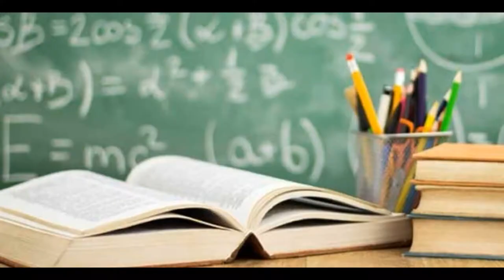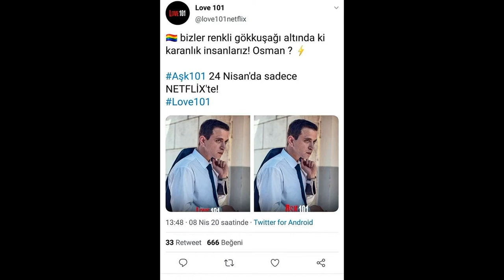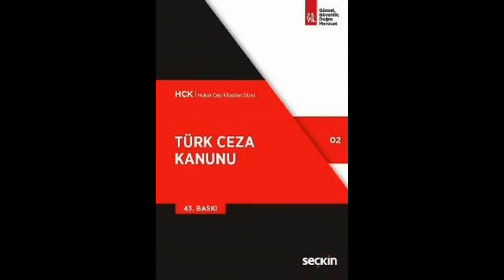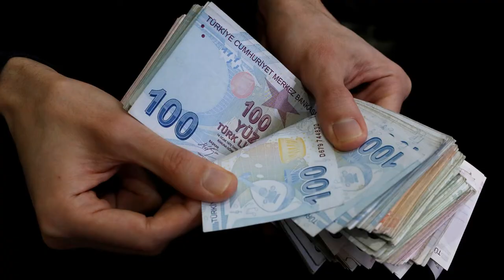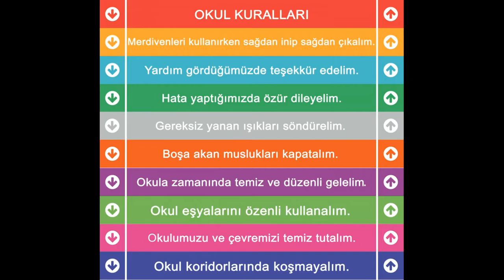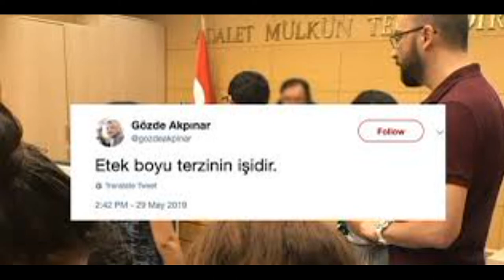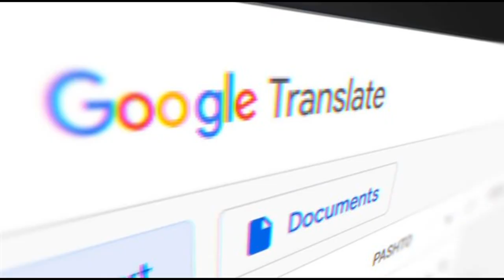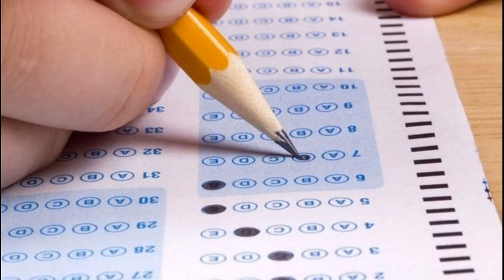AŞK 101 Dizi İncelemesi | Eser Miktarda Spoiler İçerir | Netflix Love 101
Herkese merhabalar!
Netflix'in üçüncü Türk dizisi olan Aşk 101'i inceledim. İlk defa böyle bir inceleme videosu hazırlıyorum, epey heyecanlıyım, sürçülisan ettiysem affola. Önce ses kaydını alıp üzerine görselleri tek tek ekledim. O yüzden videoda uzun süren bir çalışma ve yoğun bir emek mevcut. Umarım beğenirsiniz. Lütfen yorum yaparak beni düşüncelerinizden haberdar edin! Çok sevgiler...

Seslendirme ve inceleme metni şahsıma aittir.
Görseller Google üzerinden, söylediğim kelimelerle alakalı aramalar sonucunda bulunmuştur. Tüm görsellerin hakları, sahiplerine aittir.

Bana İnstagram ve Gmail üzerinden ulaşabilirsiniz.